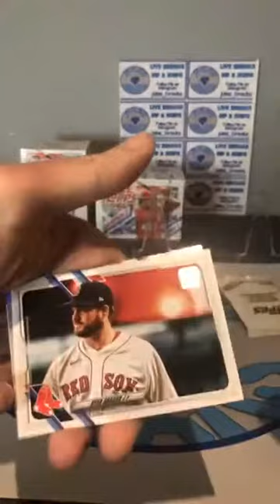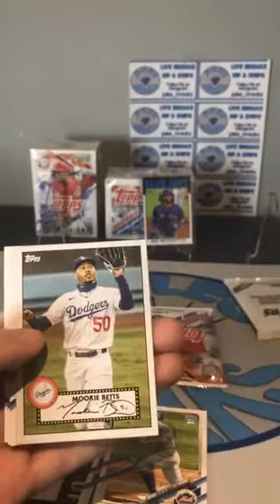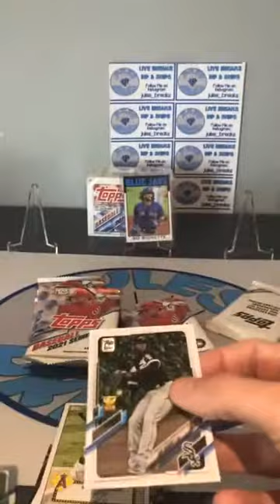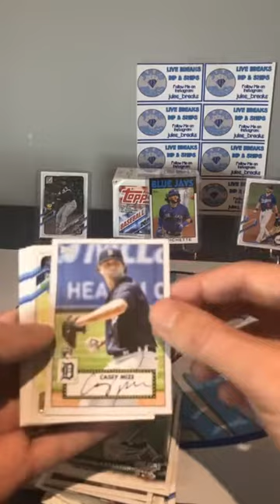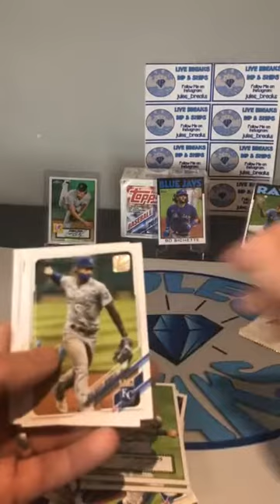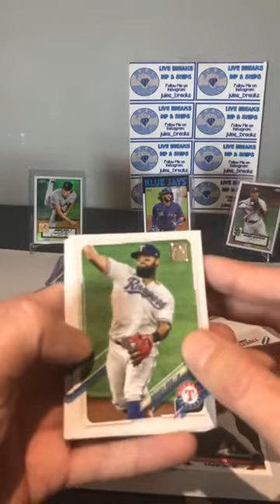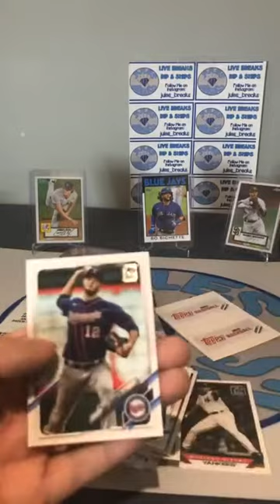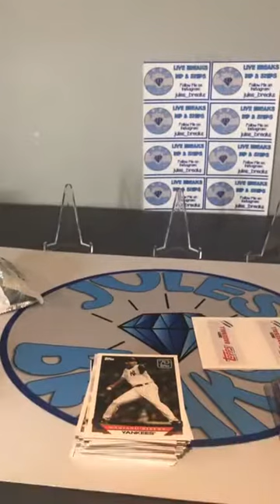MLB Break 2/17